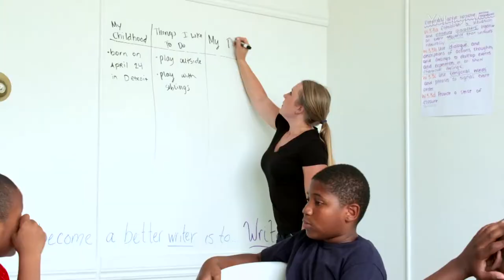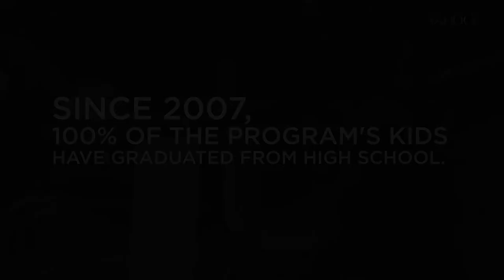In Khali's Corner (Short)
Khali Sweeney, Founder and CEO of the Downtown Boxing Gym in Detroit is on a mission to save lives. The gym's motto? Books before boxing. Education always comes first here. The free, after-school academic and athletic program provides tutoring, mentorship, college and career readiness and so much more.